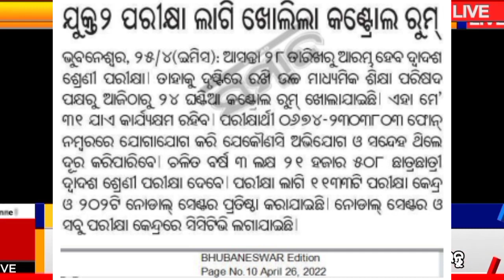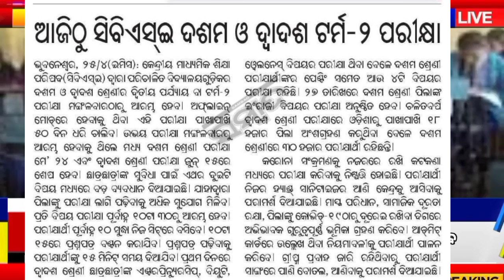+2 Board Exam |10th Board Exam update Today|CHSE Exam information|CHSE Exam Updates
2 Board Exam Minimum Pass Mark|
what to do, if you don't know answer in exam | Exam tips

+2 Exam cancel 2022 | Plus Two exam cancel update 2022 | +2 Student HighCourt PIL latest News 2022

+2 Exam cancellation 2022 in Odisha | Call Recording with CHSE exam controler 2022 | Rudely activity

+2 Students strike video | Viral Strile video in Bhubaneswar today | Braking news

Breaking News | CHSE Date Sheet Arts, Science, Commerce | CHSE Exam Updates

+2 Board Exam Update / Chse Board

+2 Exam cancel big update 2022 | Plus two exam cancel new news 2022 | chse exam news 2022

+୨ ପରୀକ୍ଷା ବାତିଲ 🔥 ୩୦ ମାର୍ଚ୍ଚରେ ବଡ଼ ଆନ୍ଦୋଳନ | ସାଥିରେ ଚୁଡା କଦଳୀ ନେବାକୁ ଅନୁରୋଧ |+2 Exam cancel Update

୩୦ ରେ +୨ ପିଲାଙ୍କ ବିରାଟ Strike

ବଦଳିଲା +2 Exam ତାରିଖ ଏହି ତାରିଖରୁ ଏହି ତାରିଖ | Today Breaking News Odisha

+୨ ପିଲାଙ୍କ ପାଇଁ ବଡ଼ ଖବର
Breaking News | Entrance for +3 or UG admission | CHSE Exam Updates

Breaking News | CHSE Board exam Important Information | CHSE Exam Updates

ସମସ୍ତ +୨ ପିଲାଙ୍କ ପାଇଁ ଗୁରୁତ୍ୱପୂର୍ଣ୍ଣ ସୂଚନା

+2 Exam Time Table 2022 | CHSE Odisha | CHSE Board | +2 Exam Date Sheet | Odisha |

+2 Exam Time Table And Results Big Update|| chse Exam Breaking news today||

+2 Practical Exam Update 2022||+2 exam 2022 | CHSE odisha exam||Today Breaking news#smartnewsodia

Covid is comming 2022 | 4th wave in India | Lockdown in India | +2 exam news 2022 | +2 exam cancel

+2 exam cancel big update 2022 | +2 exam cancel news chintu nayak | AOSU Chintu Nayak President

AOSU will conduct exam cancel pressmeet on 18 March 2022 | +2 exam news 2022 | +2 exam cancel

Breaking: +2 exam starts from April 28 2022 | ଏପିଲ ୨୮ରୁ +୨ ପରୀକ୍ଷା
+2 Exam Date sheet 2022
+2 Board Exam Odisha
Chse Odisha
Chse Board
+2 Exam news
+2 Arts
+2 Commerce
+2 Science
+2 Exam practical Date
+2 exam 2022 | CHSE odisha exam news 2022 | +2 mark evaluation process 2022 | ODISHA TECH INFO
Cancel +2 Exam 2022
+2 Board Exam Date Sheet Update 2022 ||+2 Exam Date And Time Table 2022 Odisha||Today Breaking news
+2 Board Exam Date Sheet Update 2022
+2 Exam Date And Time Table 2022 Odisha||Today Breaking news#smartnewsodia

Why CHSE extended time of uploading of Quarterly marks | 2022 | +2 Exam news 2022 | Class 12

ଯୁକ୍ତଦୁଇ ପିଲାଙ୍କ ପାଇଁ ଖୁସି ଖବର | Quarterly exam mark uploading date increase | +2 exam update 2022

OJee exam date 2022 | +2 exam date | ojee exam in June 2022 | Odisha JEE exam news 2022

କେବେ ହବ +2 ପରୀକ୍ଷା | Chse Board |CHSE Exam 2022 |

Odisha +2 Exam Big Update 2022 | Today Breaking News Odisha

ବୋର୍ଡ଼ ପରୀକ୍ଷାକୁ ନେଇ ଦ୍ବନ୍ଦରେ ଛାତ୍ରଛାତ୍ରୀ ଓ ଅଭିଭାବକ || Odisha board exam update 2022

ଏପ୍ରିଲ ୨୮ ରୁ +୨ ପରୀକ୍ଷା
10th & 12th Board Exam Offline or Online? Supreme Court To Hear Plea Today || KalingaTV
Odisha Matric Exam-2022 New Revised Syllabus || New Exam Pattern for Matric Exam 2022 New Assessment

Odisha 10th Board Exams 2021 Cancelled
 odisha matric reduce syllabus,odisha matric+2 Board Exam Date Sheet Update 2022

+2 exam date sheet 2022, syllabus,odisha  exam,bse
chitrakonda dam
pluse two bord exam 2022
#+2 Bord exam today update
#+2 exam cancel big update press meet
odisha 10th new update today
#+2 exam today odisha
indian army status video |fouji videos
chse exam news news today 2022
#+2 exam
chse datesheet,
chse datesheet 2022,
chse date sheet,
+2 datesheet 2022,
chse datesheet science,
chse datesheet arts,
chse datesheet commerce,
CHSE Exam mark formula
Admit card
CHSE Datesheet
How many questions set come in the exam
Question sets in the board
hk sir,
#+2 exam today
#+2 2nd year exam
#+2 board exam
#+2board exam
#+2 exam news
#+2 exam news today

entrance for +3
entrance for ug
ug entrance in odisha
chse datesheet,
chse datesheet 2022,
chse date sheet,
+2 datesheet 2022,
chse datesheet science,
chse datesheet arts,
chse datesheet commerce,
Admit card
CHSE Datesheet
hk sir,